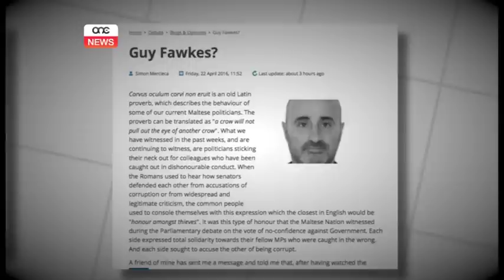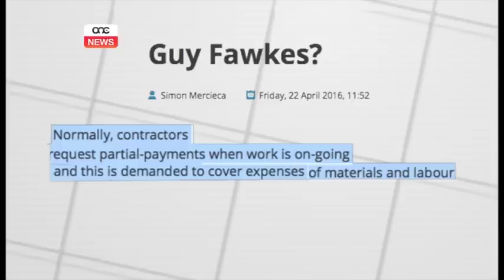GĦAJTA OĦRA BIEX DE MARCO JITLAQ.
ONE.COM.MT • Filwaqt li qed jgħamlu sforz kbir biex il-kwistjoni jżommuha interna l-iskandlu De Marco qed iħasseb bil-kbir lill-Partit Nazzjonalista. U l-pressjoni biex De Marco jitlaq qed tiżdied u mhux tonqos, anke għax l-istrateġisti huma konxji li l-kredibbilta tal-Partit Nazzjonalista qalet daqqa ta’ ħarta. Minn naħa l-oħra dawk viċin De Marco qed jgħid li la l-Kap għalaq għajnejh għal Beppe Fenech Adami żgur ma jistax’ jitkellem dwaru. B’din is-sitwazzjoni fl-isfond reġa’ kiteb Simon Mercieca wieħed mill-awturi tar-rapport tat-telfa tal-Partit Nazzjonalista.